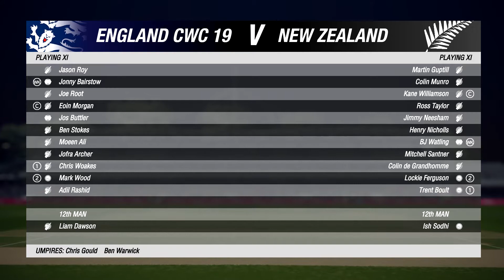England vs New Zealand CWC19 Final || CRICKET 19 GAMEPLAY 1080P 60FPS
World Cup 19 final Eng vs NZ